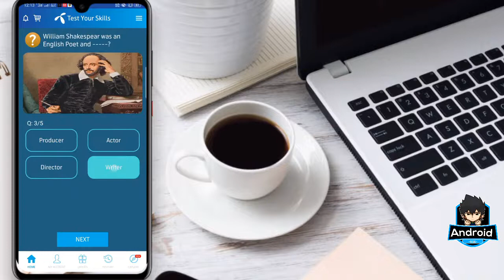03 April 2020 Questions And Answers | My Telenor Today Questions | Telenor Questions Today Quiz App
03 April 2020 Questions And Answers | My Telenor Today Questions | Telenor Questions Today Quiz App

"03 April"
"telenor"
"03 April"
"03th April "

Today Questions Correct Answers👇
Q.1: USA
Q.2: Tenny Ted
Q.3: Writer
Q.4: Play
Q.5: Novels

Play and Win 03 apr
My Telenor Play and Win 03 April 2020
My Telenor Play and Win 03 apr
My Telenor Play and Win today 03 April
Today 03 April 2020 Play and Win Answer
My Telenor app Play and Win today 03 Apr
My Telenor Play and Win 03 April 2020 answer
Telenor Free Internet
Telenor Free Reward
Telenor play and win
08 October 2019 play and win

⬇️⬇️⬇️⬇️⬇️⬇️⬇️⬇️⬇️⬇️⬇️⬇️⬇️⬇️⬇️⬇️Iss channel par koi bhi video aapko fake nhi mile gi.Yahan par aapko mobile updates-Apps and Games-Tech solution-Network Tips,Gaming Reviews Aor bht kuch.Tou jaldi se channel ko subscribe kar len aor yaad se bell icon ko press kar len ta k Android 966 Youtube channel ki official video aapko sab se pehle mil jae.
Pakistan Zindabad🇵🇰

About This Channel:

Hi Friends welcome to "Android 966" Here you can watch quality tech Tutorials, Which will make your tech life much easier, and You will find new videos everyday!

"Android 966" channel Provides Online Classes (video) for: Android Computer, Internet ,Whatsapp,Facebook, Youtube, Mobile, Google ,Twitter ,Internet security, Data Security, Discovering New Technology, and Online Tips & Tricks Online Classes.

COMMENTS  ✓